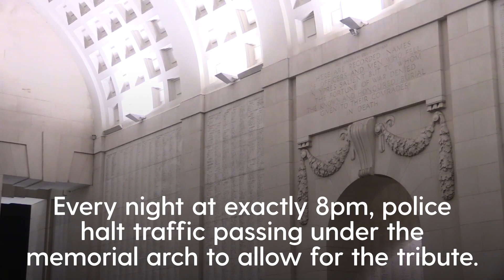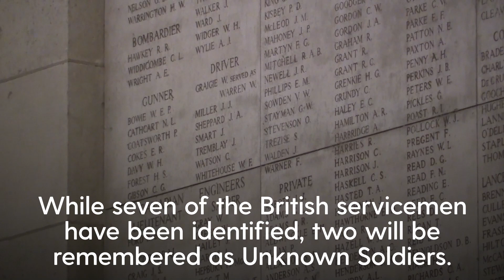Nine British First World War soldiers laid to rest after 100 years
Nine British soldiers who lost their lives in the First World War have been laid to rest more than a century after their deaths.

The fallen servicemen were given full military honours at a poignant burial service at Tyne Cot Cemetery in Belgium on Wednesday.